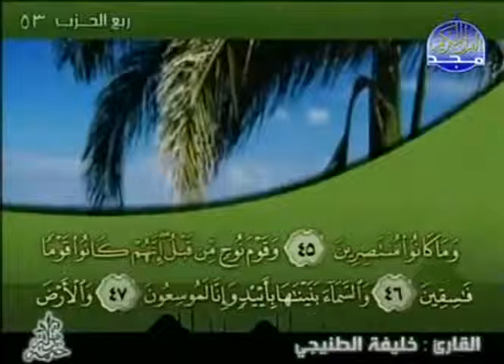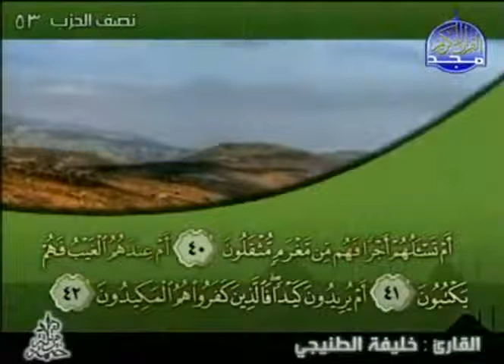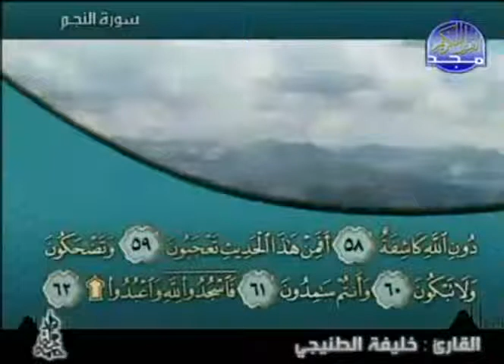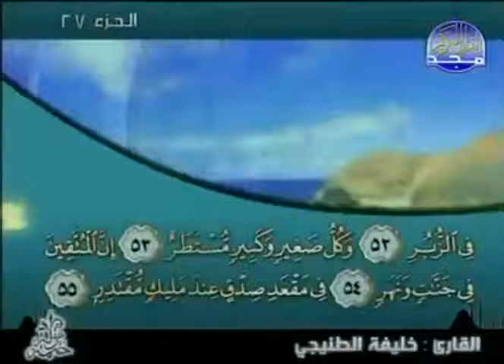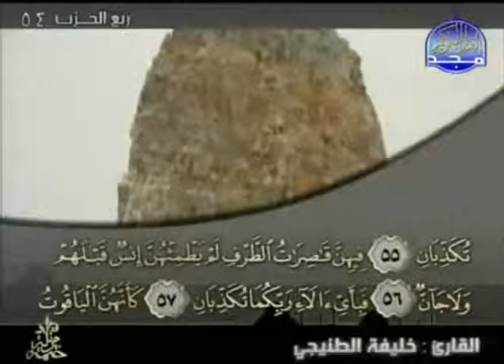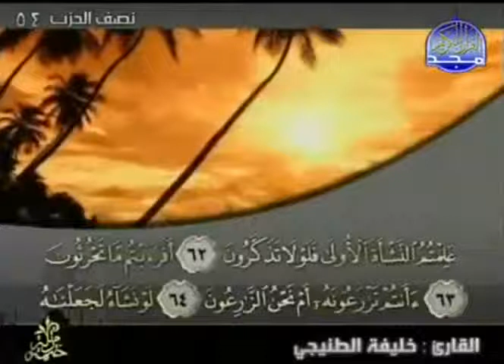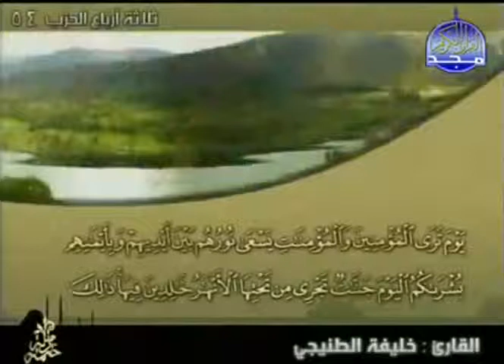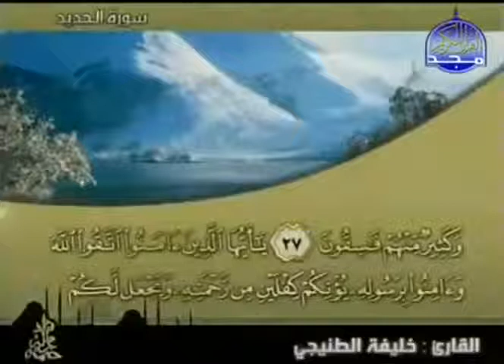complete Quran Juz' 27 Shaikh Khalifa al Tunaiji